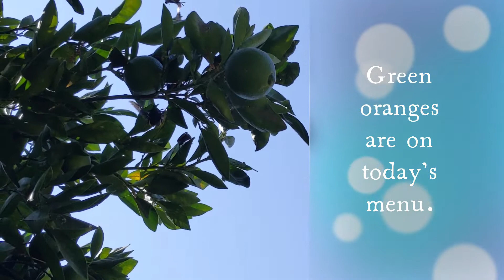Figeaters Beetles 2021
Figeater Beetles hold their summertime lollapalooza in Los Angeles!
No tickets needed!